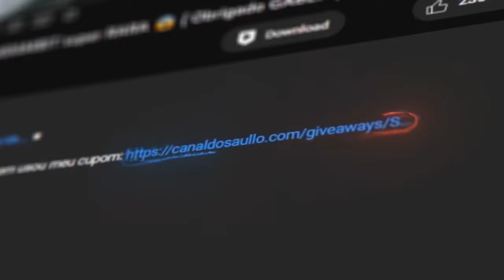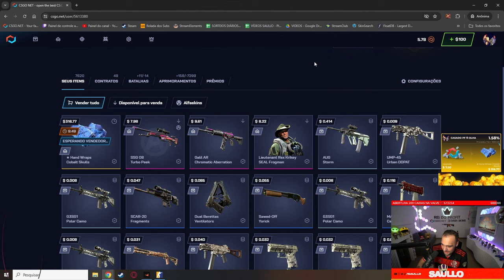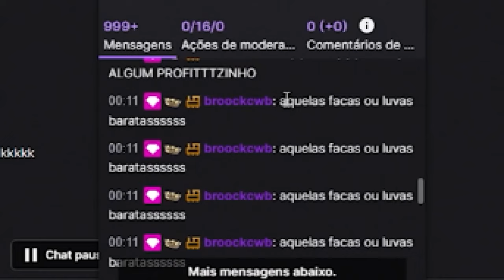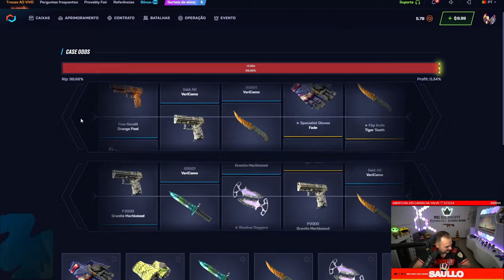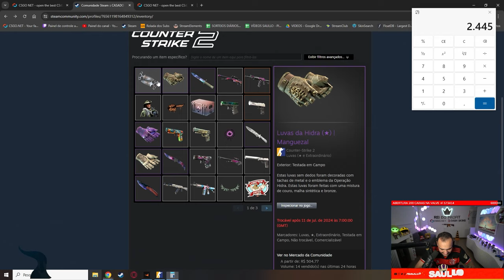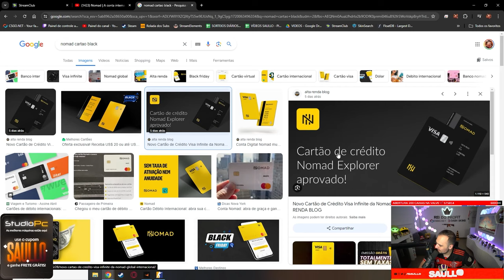Ganhei R$3.000,00 em LUVAS e FACAS para um INSCRITO de uma forma INACREDITÁVEL